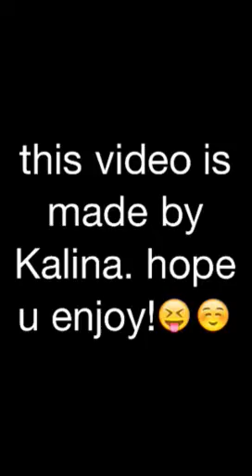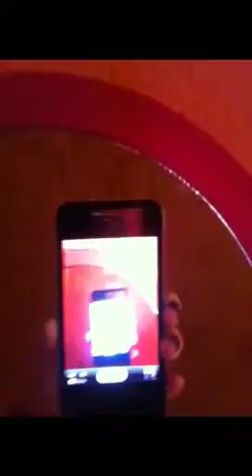Kalinas new iPhone and cases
I recently got an iPhone and I am soo happy!